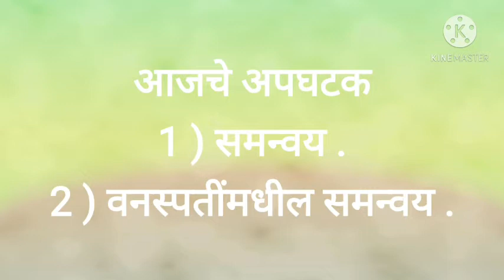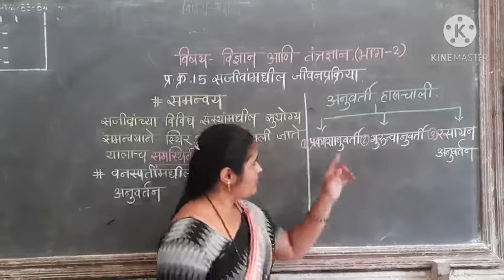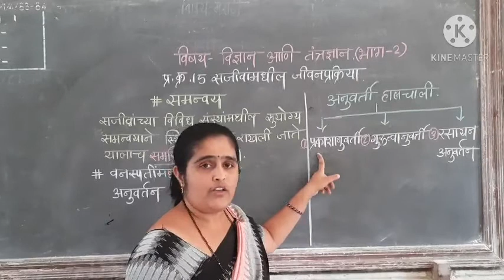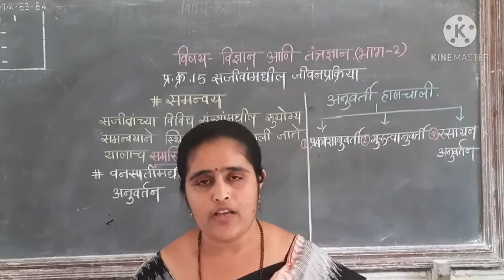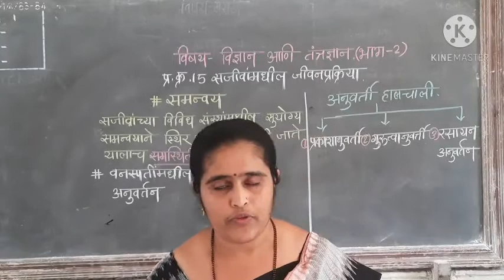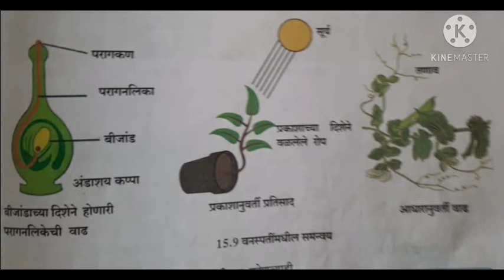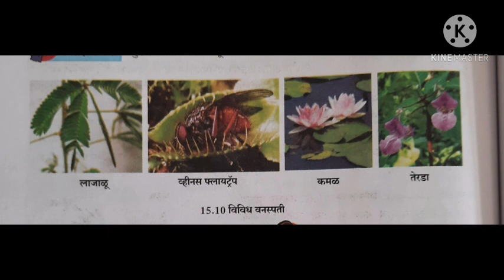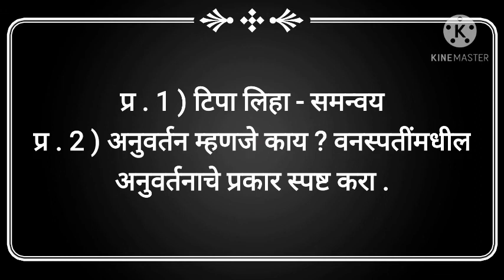इयत्ता : 9 वी विषय : विज्ञान आणि तंत्रज्ञान भाग 2 घटक : सजीवामधील जीवनप्रक्रिया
इयत्ता : 9 वी
विषय : विज्ञान आणि तंत्रज्ञान भाग 2
घटक : सजीवामधील जीवनप्रक्रिया
उपघटक : समन्वय, वनस्पतीतील समन्वय
निर्मिती : सौ.रूपाली चौगुले